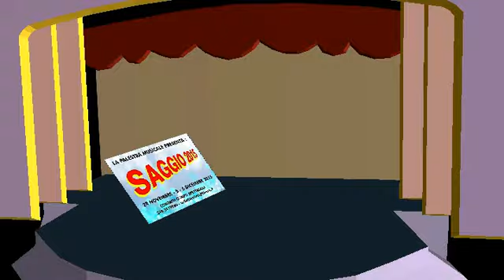MARTINA SIMONCINI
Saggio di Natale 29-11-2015